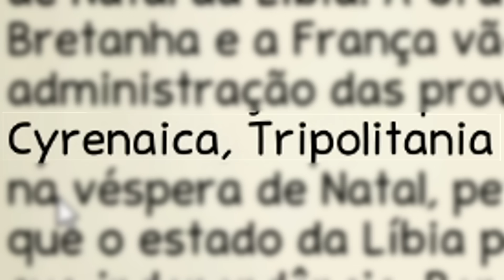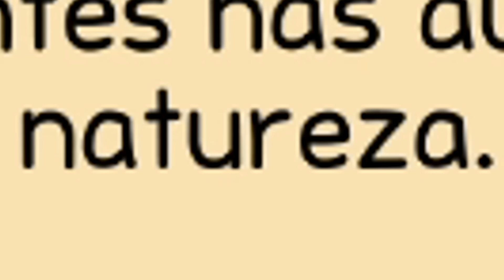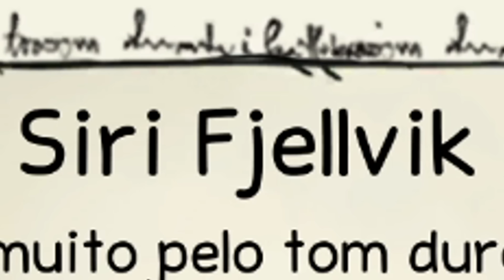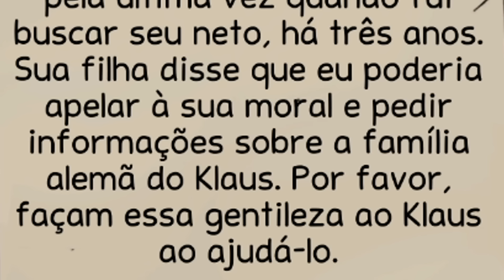Meu filho merecia um natal melhor, mas foi o máximo que pude fazer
ID do Famil Craft: familcraft.net